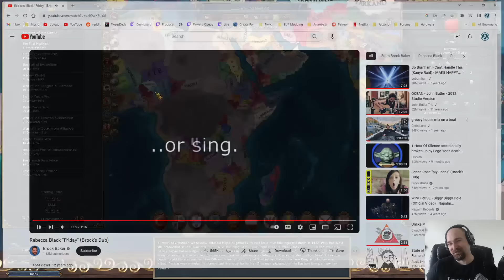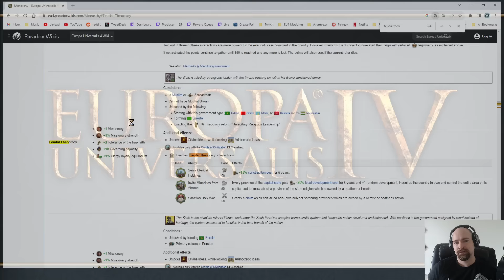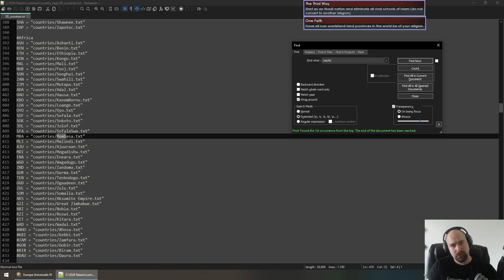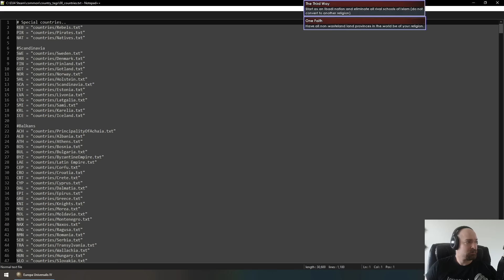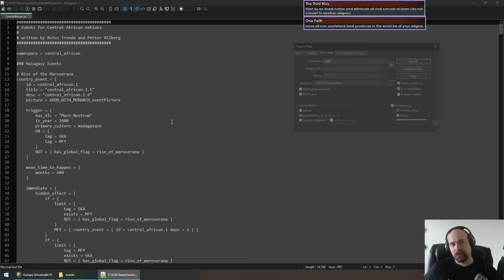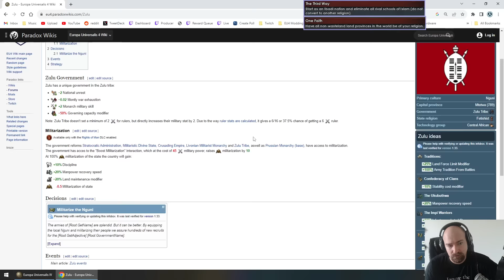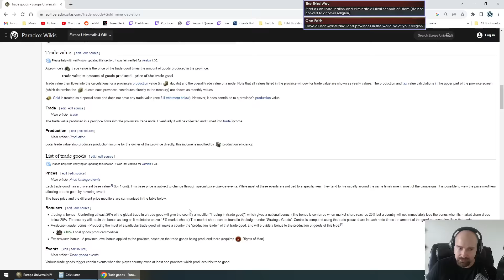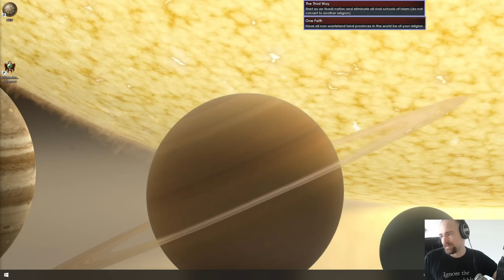Third Way One Faith (day1)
Achievement Run - The Third Way and One Faith starting as Pate.

The Third Way: Start as an Ibadi nation and eliminate all rival schools of Islam (do not convert to another religion).
One Faith: Have all non-wasteland land provinces in the world be of your religion.